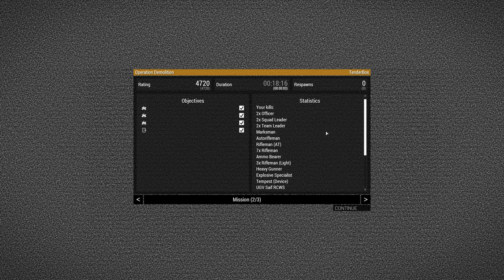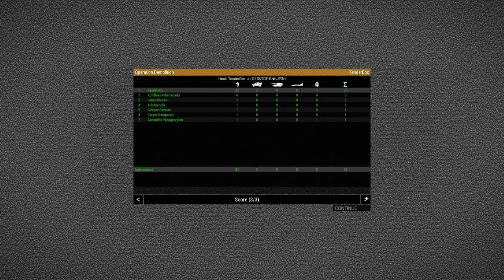ArmA 3 - Operation Demolition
The CSAT attempts to actively intervene in Altis using a mechanism with core technology. Destroy the object and go to the escape point.